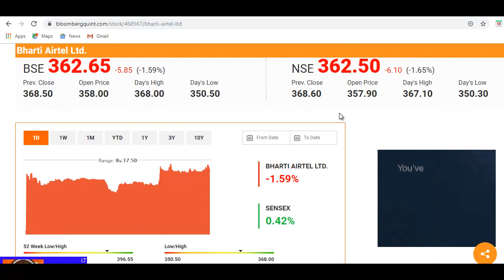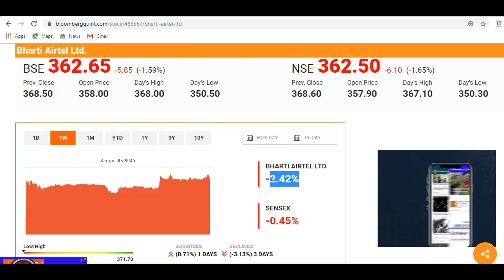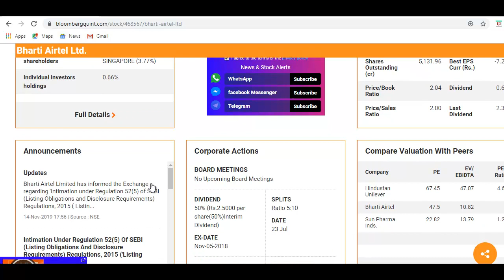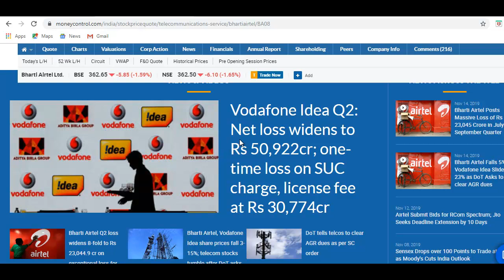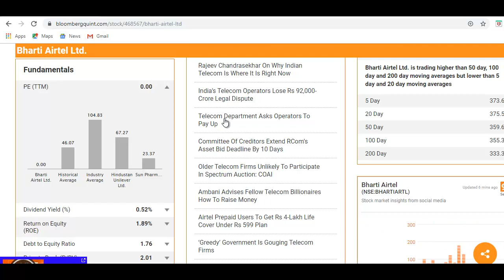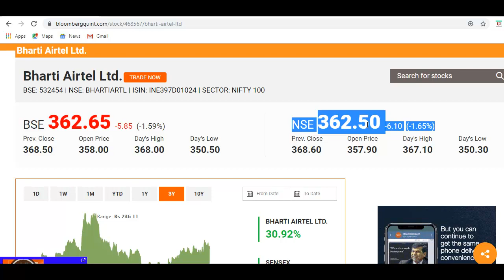Airtel Breaking News | बड़ी खबर, 24,000 करोड़ का नुकशान | Airtel Stock News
What to do with Airtel Share?
Should I Invest in Airtel Share?